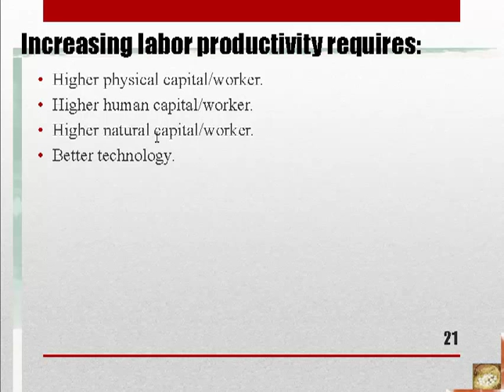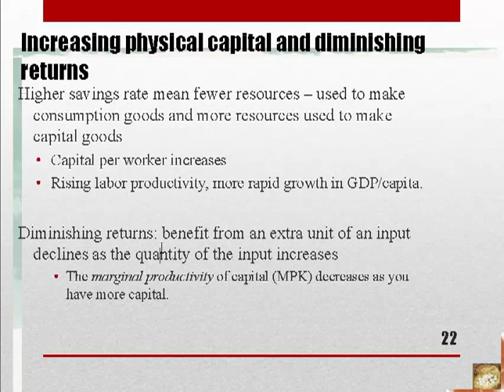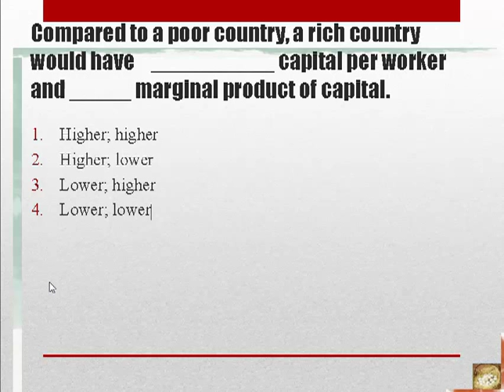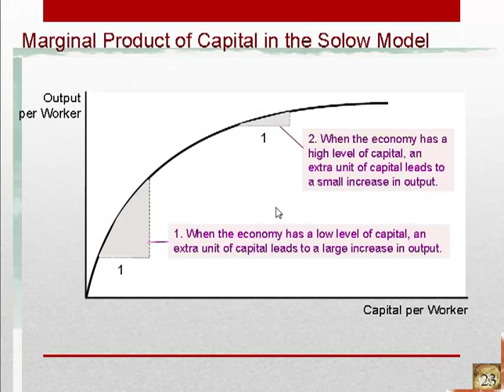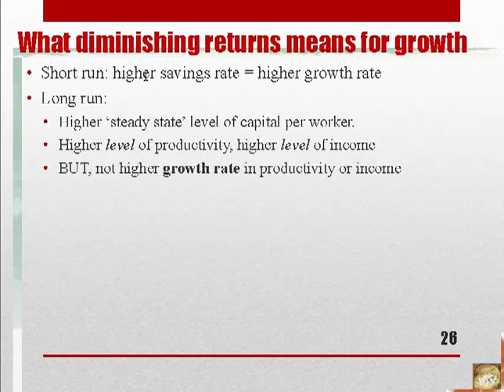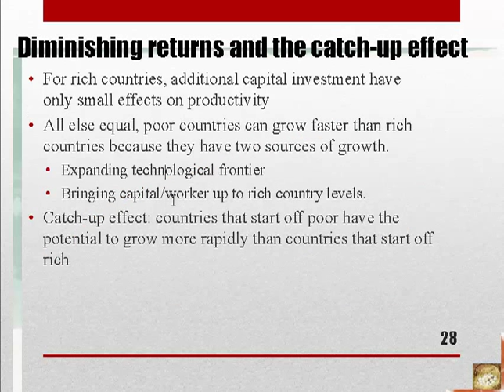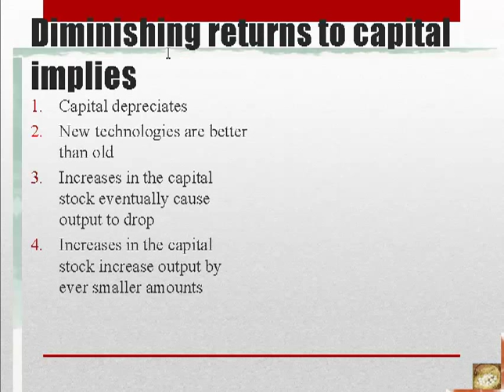Long Run Growth Part 3 Solow Model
Diminishing returns to capital.  The Solow model and how it shows the limited importance of increasing capital/worker.   The catch-up / convergence effect.